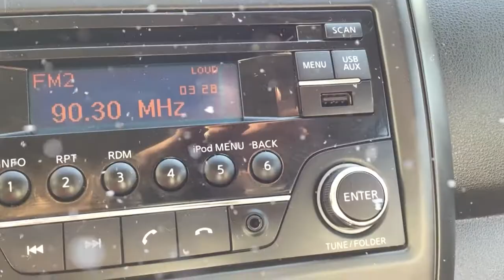Nissan / Versa / 2018 - 4677